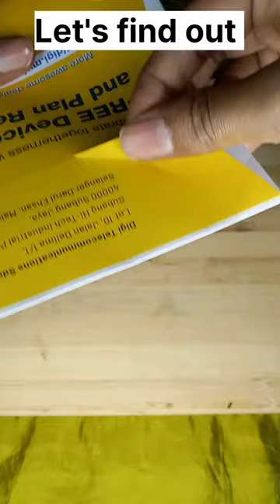*Coolest Trick*The Best Way to OPEN Letters (Without Tearing) DIY Hack😱